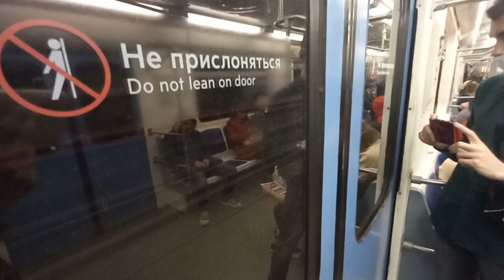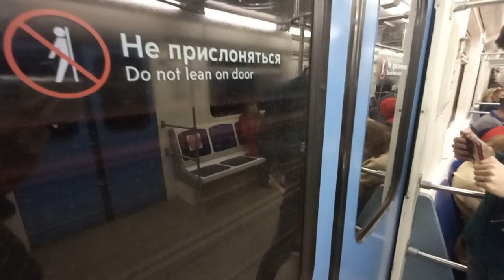Электропоезд 81-717.6 Петровско Разумовская - Римская